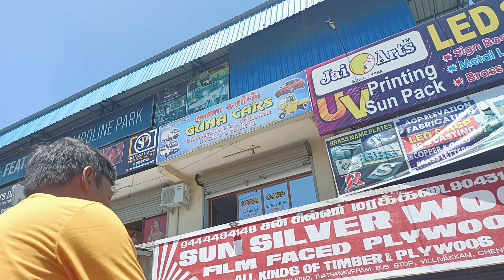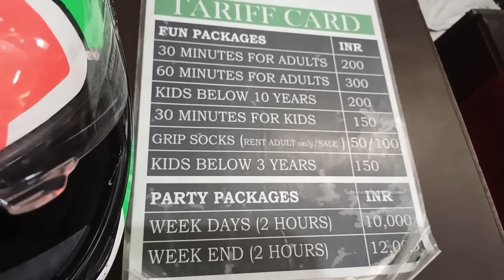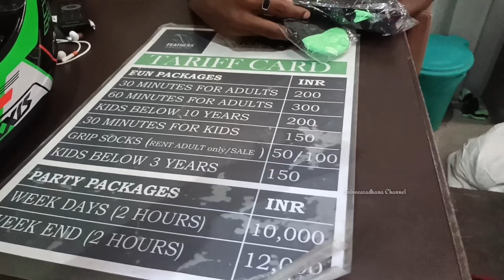Trampoline park enjoyment for my birthday girl| My girl birthday celebration vlog 🎂🥳|| cake cutting